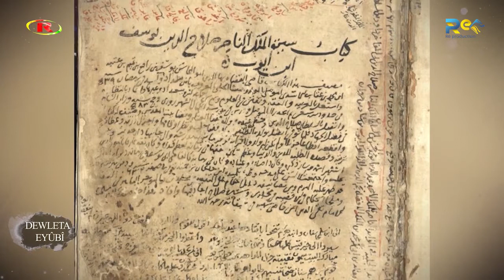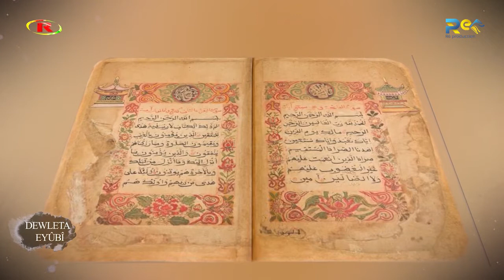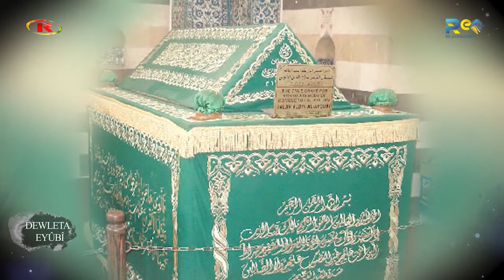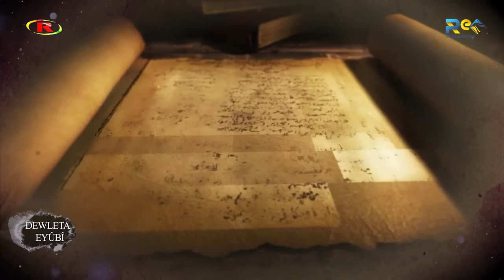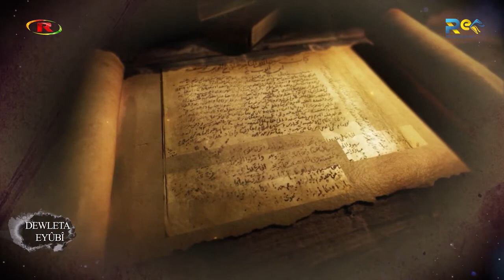DOKUMENTER Dewleta Eyubî وثائقي الدولة الأيوبية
وثائقي الدولة الأيوبية
يعتبر تاريخ الكرد الايوبيين جزءاً هاماً من التاريخ الاسلامي بشكل عام، وجزء هام من التاريخ الكردي، فقد تمكن الأيوبيون من تغيير مجرى أحداث كثيرة في تاريخ الشرق، حيث كانوا فاعلين على الساحة السياسية وبارزين كقوة تمثل المسلمين في فترة كانت عصيبة على الدولة الاسلامية من خلال تشتتها وانقساماتها، وصراعاتها الداخلية إضافة إلى الخطر المحدق بها من الخارج ولا سيما حروبها مع الصليبيين والمغول لاحقاً.
من أعمال شركتنا الوثائقي " الدولة الأيوبية "، والذي عرض على شاشة روناهي قبل أيام.